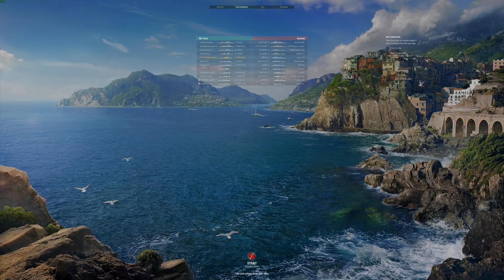World of Warships | Con-Tainer | Pro Con Trainer | Collectible